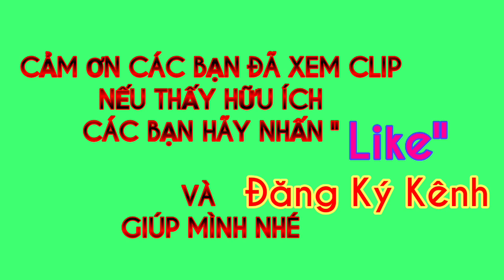( 15 )Đi Hỏi Giá cá bống cát, cá chốt, cá rô bí, cá lóc,cá nàng 2,chả cá thác lác| chợ cá bình điền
Giá cá bống cát, cá chốt, cá rô bí, cá lóc,cá nàng 2, chả cá thác lác,mong các bà con ủng hộ, Ân :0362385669